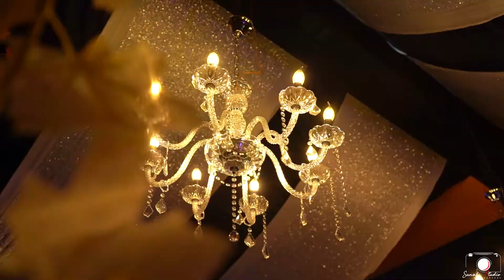Pallavi & Vikal I Wedding Highlights I Wedding Short Film I 2022 I Sunali Photography